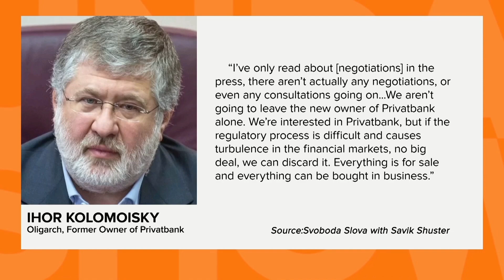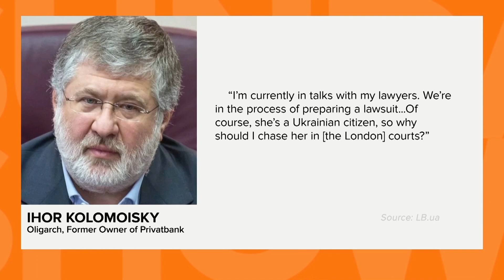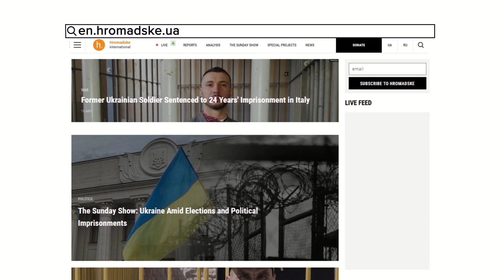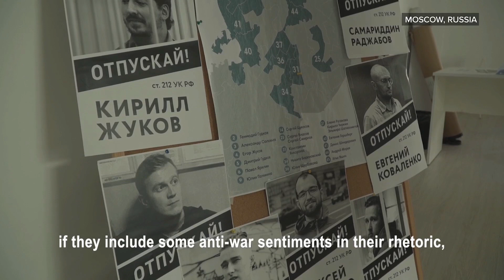The Sunday Show: PrivatBank vs Kolomoisky, Donbas Peace Process, and Sentsov’s First Interview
A new Sunday means a new Sunday Show, and this week the now state-owned PrivatBank is one of our main topics. Oligarch Ihor Kolomoisky, who may have an influence on Ukraine's new government, has recently returned to the public spotlight. And he is being accused by the former National Bank of Ukraine head Valeria Gontareva of continued threatening. This week her house near Kyiv was burned down, and the police believe it was a deliberate arson. Prime Minister Oleksiy Honcharuk said that President Volodymyr Zelenskyy would like to find a compromise in negotiations with Kolomoisky to resolve the issue with PrivatBank. So what does it mean for the future of Ukraine's largest bank? Of course, we couldn't also miss the talks about the Donbas peace process, and the events in Russia. Tune in and find out with our guests Dmytro Natalukha, a Servant of the People MP, expert member of parliamentary Foreign Policy Committee Mykola Kapitonenko, Dragon Capital's Sergey Fursa, as well as the NV journalist Ivan Verstyuk!